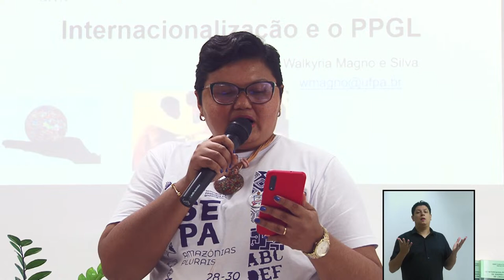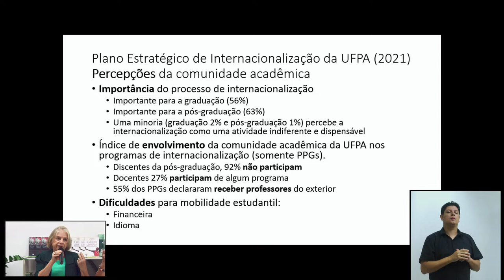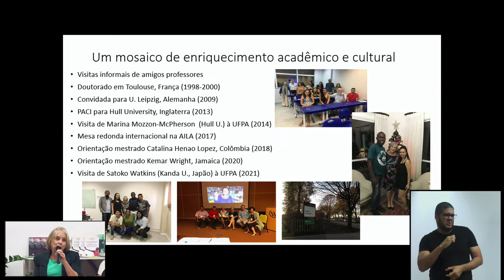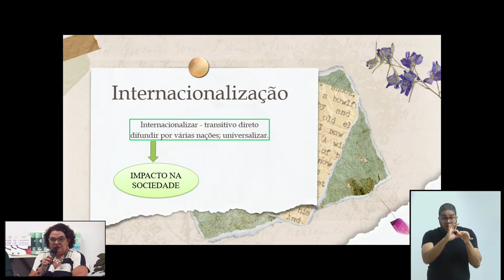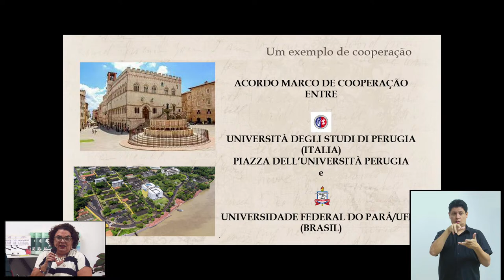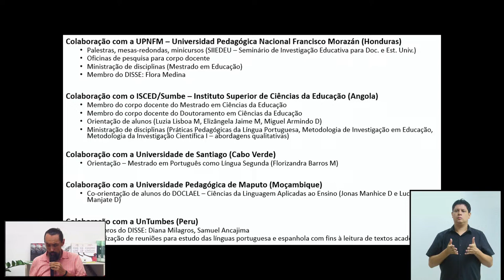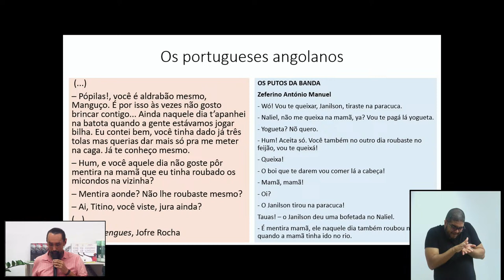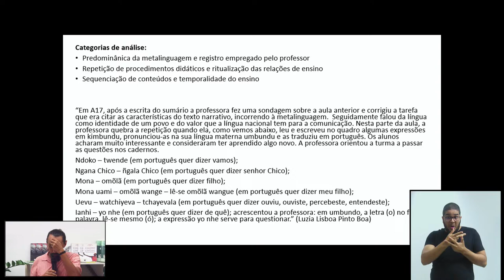20º SEPA - 3º DIA | Mesa: "A Internacionalização na Área de Letras"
20º SEPA
Mesa: "A Internacionalização na Área de Letras"
Profa. Dra. Walkyria Magno
Prof. Dr. Thomas Massao Fairchild
Profa. Dra. Germana Sales
Profa. Dra. Juliana Queiroz - Mediação

Apoio: CAPES